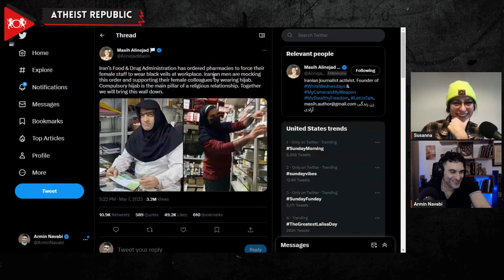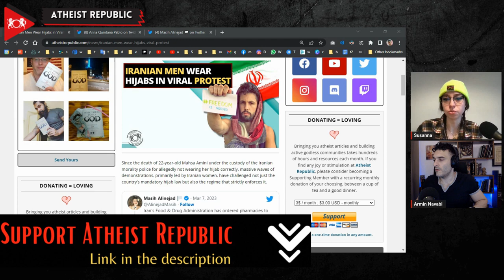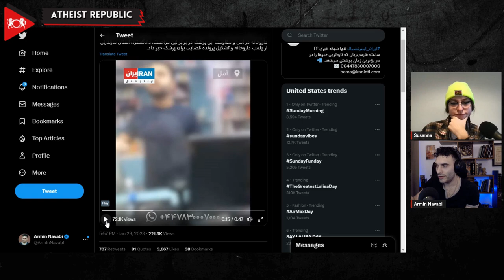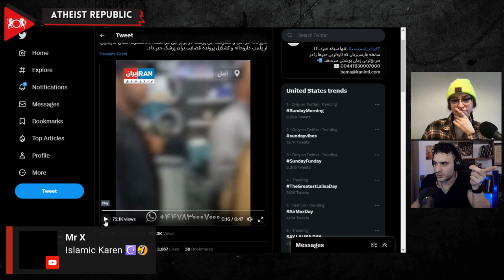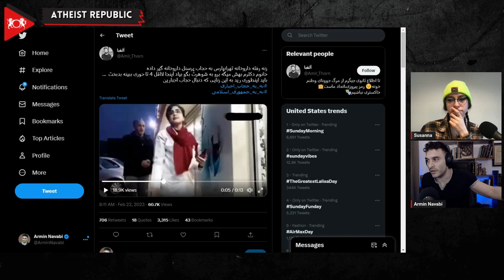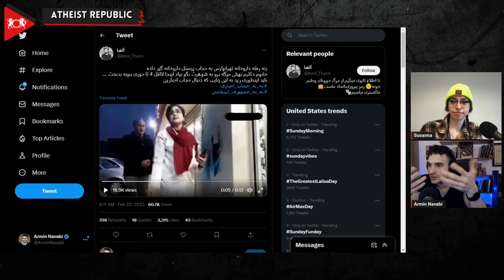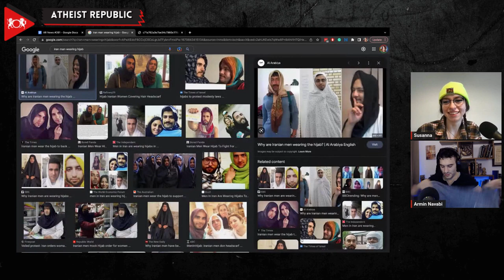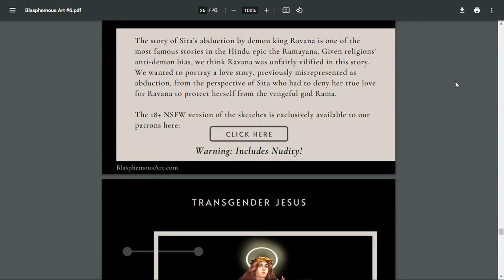Iranian Men Wear Hijabs In Viral Protest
Iranian male pharmacy workers have shown solidarity with their female co-workers by wearing black hijabs in protest of a new order by the Iranian Food and Drug Administration that requires female pharmacy workers to wear black hijabs while at work. The directive also requires pharmacy managers to monitor how their female employees wear the hijab, and anyone wishing to open a new pharmacy must submit a written commitment to authorities promising to follow this new rule. A few weeks ago, two pharmacies in Tehran and Amol were shut down by authorities because their female employees allegedly wore their hijabs incorrectly. But the head of the Mizan news agency, a media outlet connected to the Iranian judiciary, claimed that the pharmacy in Tehran was closed because "its owner disrespected the person who warned her to observe the hijab." Despite the government's harsh response, the male workers' protest serves as a powerful and humorous symbol of resistance against the mandatory hijab law and the regime that enforces it.

Source:
Location: Iran